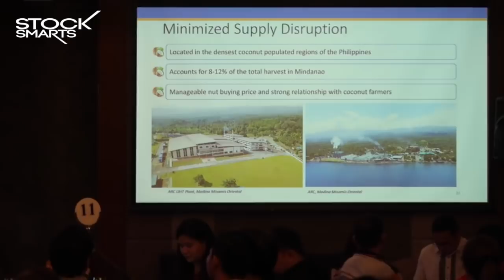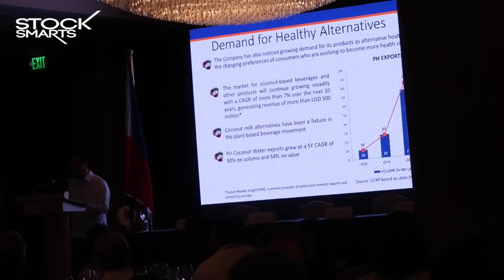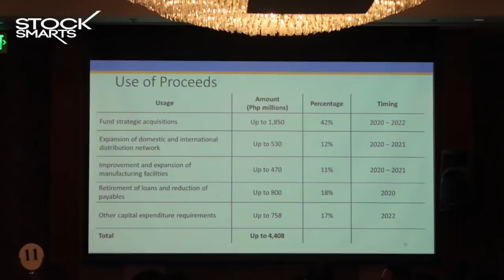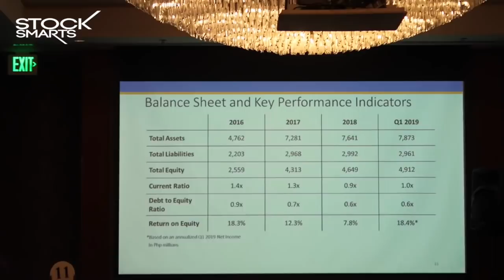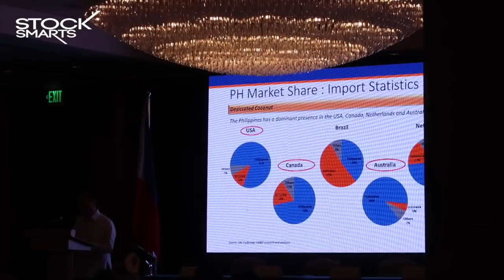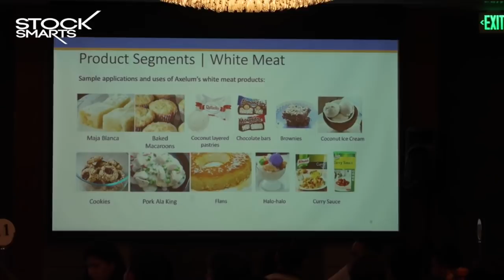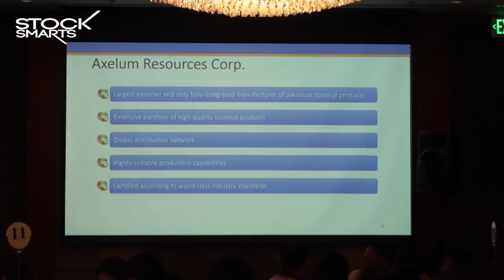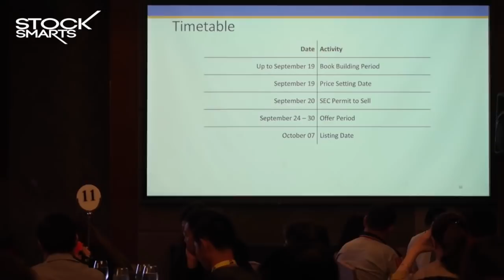AXELUM IPO INVESTORS BREIFING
Hi everyone! Sharing to you footage from the Axelum investors briefing! This answers some of the questions that I floated in the previous video, like:

1. Why's Axelum 2018 income down?
2. Why is 1/3 of the IPO composed of secondary shares. Why are they selling massively?
3. How does the trade war affect Axelum?
4. How sustainable is the coconut business and how large is the demand?

That and more in this video! What makes this video unique is, it's nice to hear the explanation of insiders and executives of the company and where they want to take the company. This just goes beyond the numbers and more into the vision of where the leaders see it going in the next few years!

So if you were not able attend the briefing this is the next best thing!

I do apologize though in advance for the shakiness of the camera as my team was not able to use a tripod anymore as the room was quite full and there was no place to put the stick. Hence the shakiness!

By the way, I have been in the market for more than a decade, it's just nice to see more retail investors involved and participating in investor briefings.

If you guys have more questions on the IPO please do send them and I will make a video!